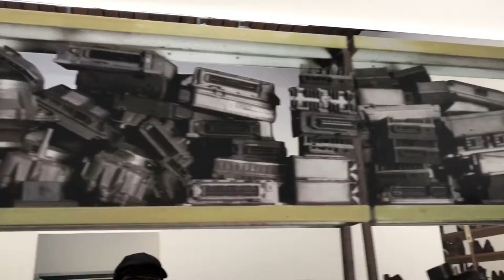Luhring Augustine NYC Michelangelo Pistoletto New York